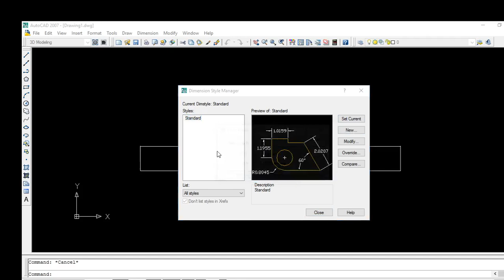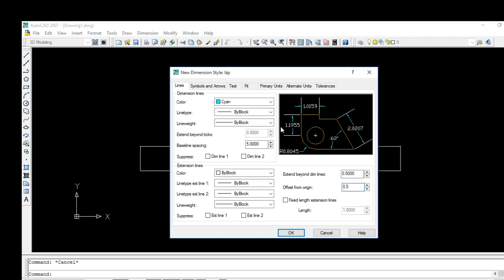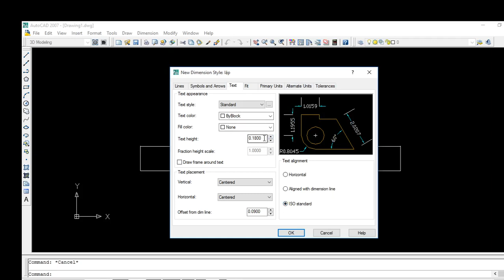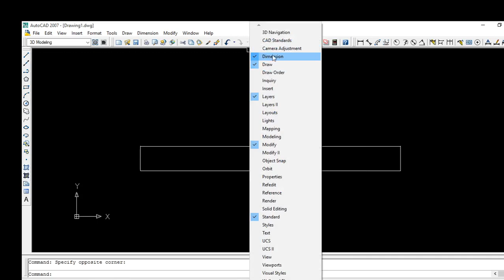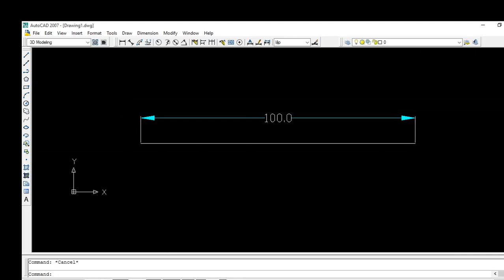Thiết lập thông số đo trong Autocad